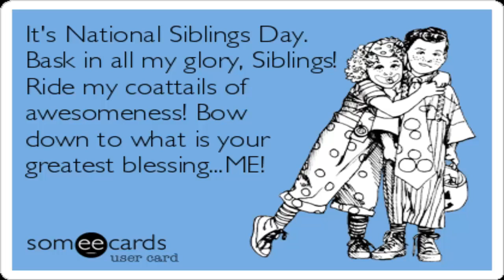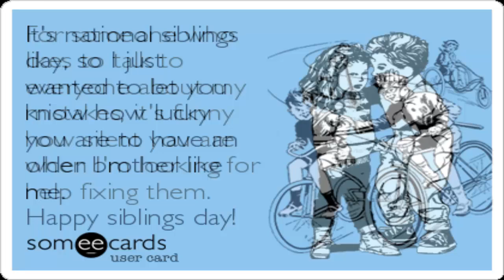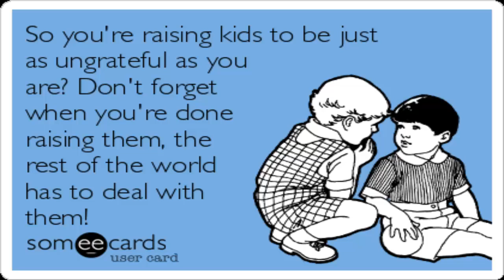Siblings Day: All you need to know || Hot News 24/7